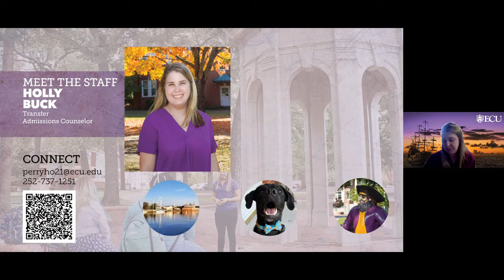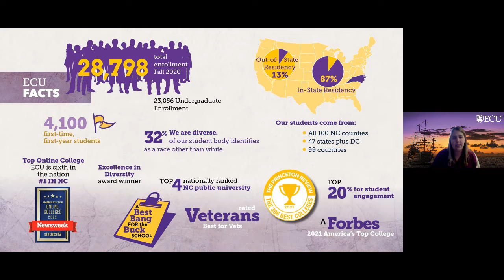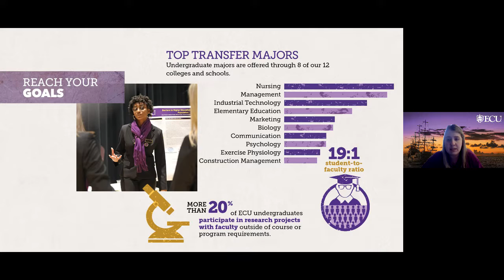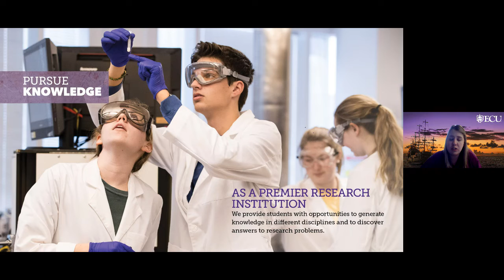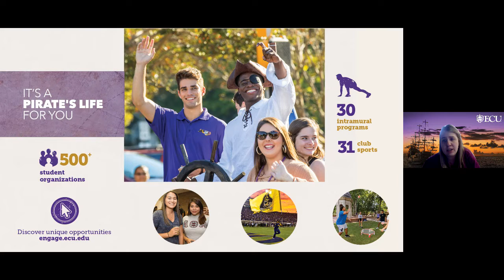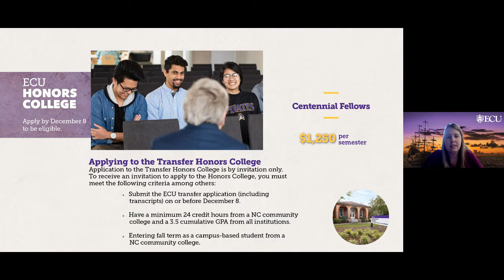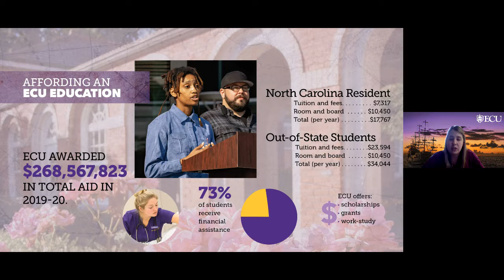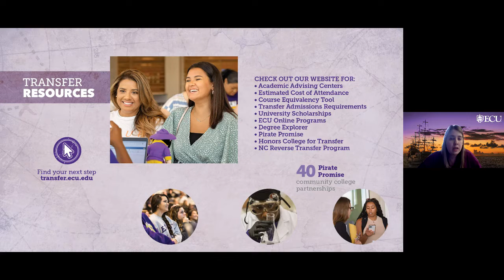Wake Tech Transfer Fair Spring 2022: East Carolina University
Learn about programs and admission procedures for transfer students.